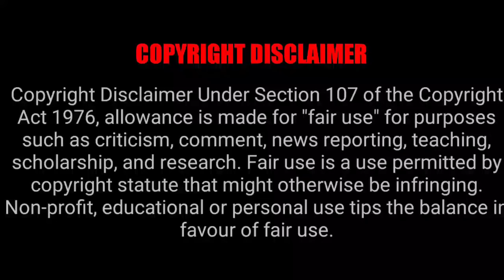Motivational Video || दिल दुखी हो तो इसे सुनो || Hindi Motivational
This Video motivational and inspirational story by rj . In this video, RJ  said Hindi motivational new and latest story. all the story in Hindi and very motivational like how to become successful, how you come out of your sadness and listen daily morning for motivation.